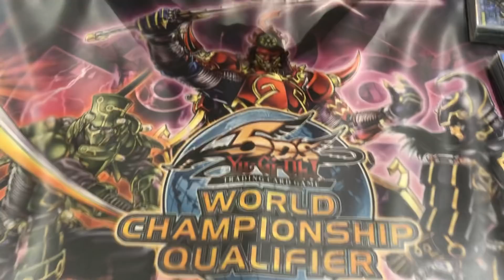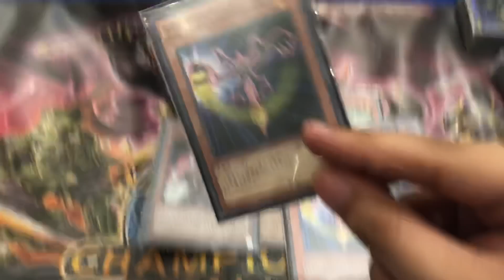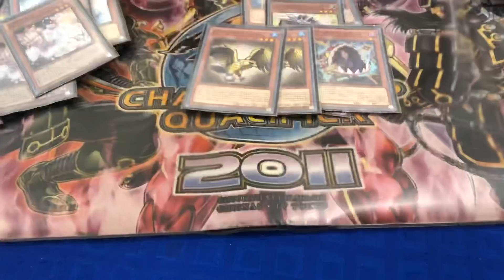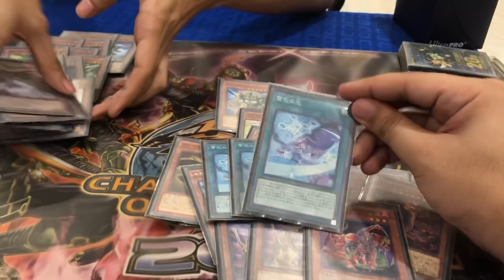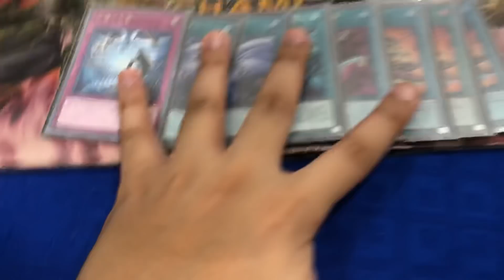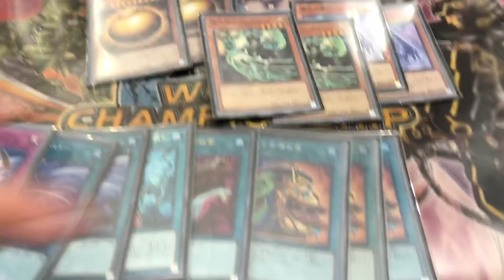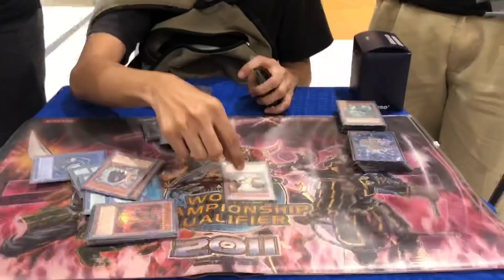Yu-Gi-Oh! ROAD OF DA KING INA Deck Profile Series - Xavier Jensen Ignacio (Sekka Orochi Handtrap)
ROAD OF DA KING INA

Here’s another episode of Road of Da King Ina with Xavier Jensen Ignacio with his “innovative” “how-to-beat-the-meta” deck!